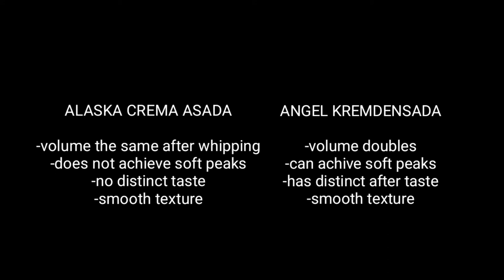Alaska Crema Asada vs Angel Kremdensada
Comparing Alaska Crema Asada and Angel Kremdensada as whipping cream or ice cream base or for any desserts